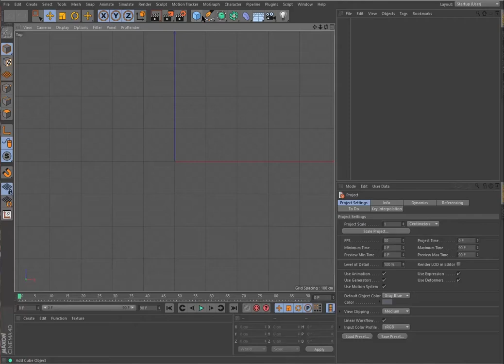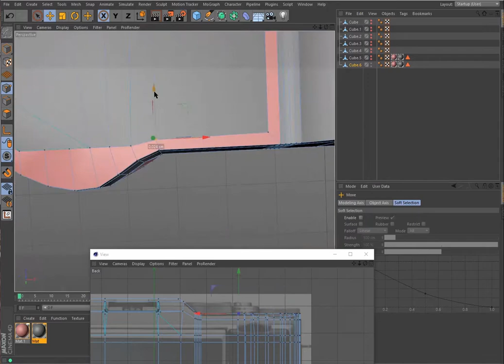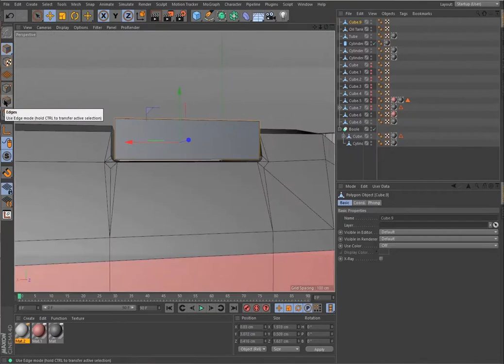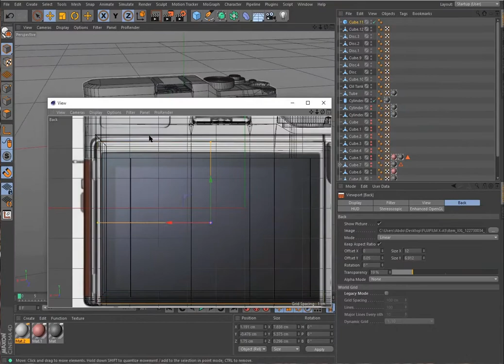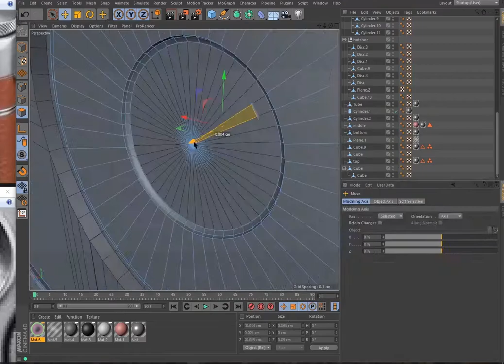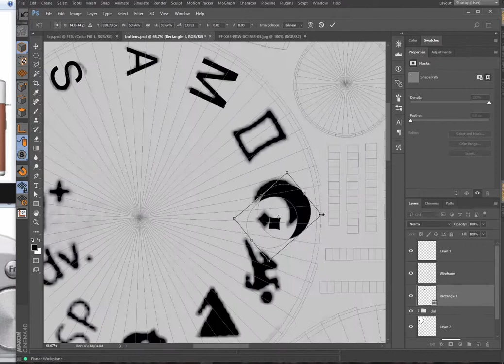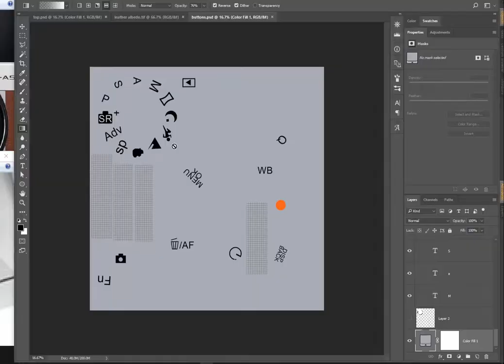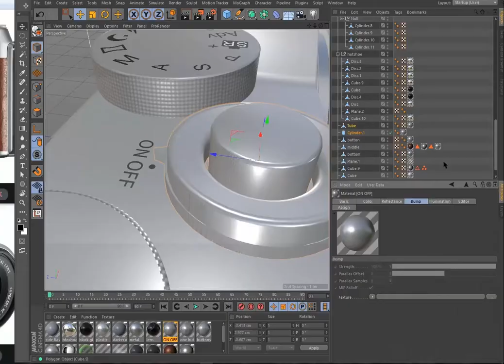Fuji X-A5 Mirrorless Camera | 3D Modeling Timelapse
Complete 3D model creation in Cinema 4D and Photoshop.